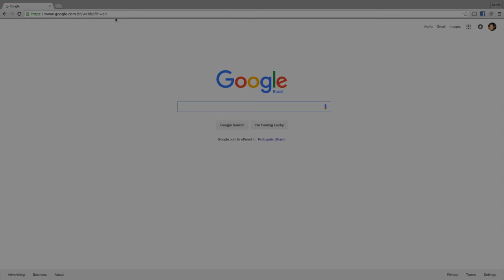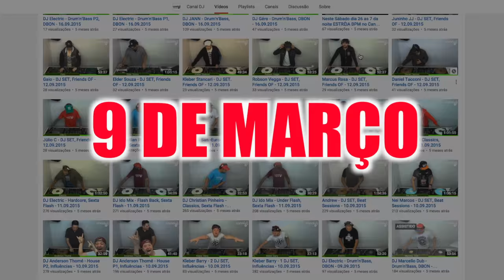FELIZ DIA DO DJ do CANAL DJ - 09 de Março de 2016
Hoje é o dia das principais estrelas do Canal DJ, para todos DJs, nosso muito obrigado e Parabéns por tornar este e muitos outros dias, melhores mais alegres e inesquecíveis ! Dia 09 de Março, dia internacional do DJ. ‪#‎DJ‬ ‪#‎IDJD‬ ‪#‎InternationalDJDay‬